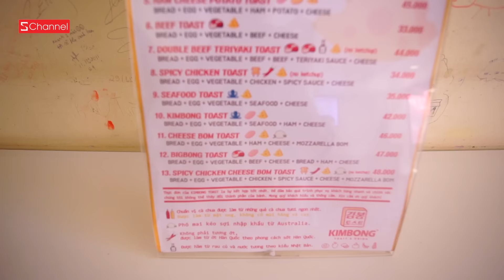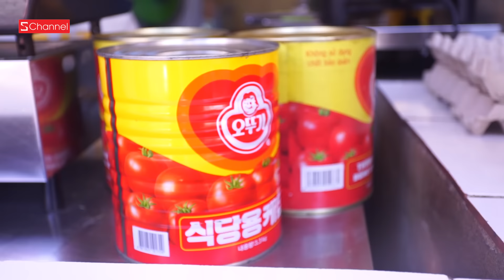HÔM NAY ĂN GÌ - BÁNH TOAST HÀN QUỐC NGẬP PHO MAI, NGON MÊ MỆT !